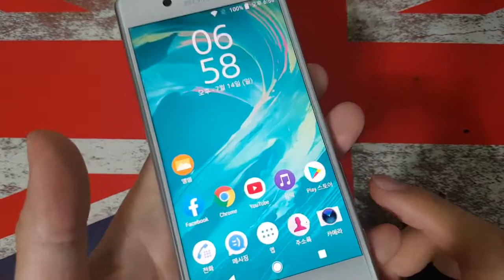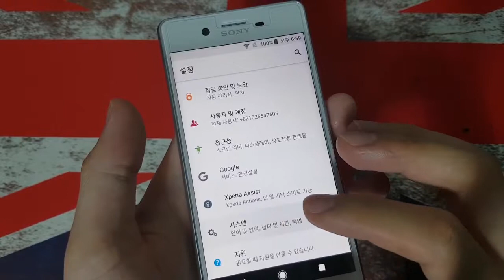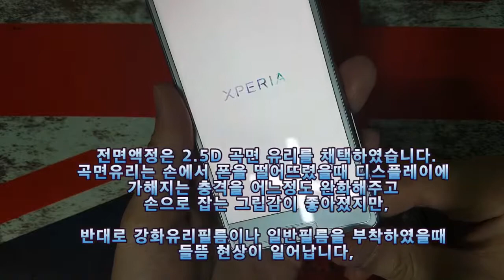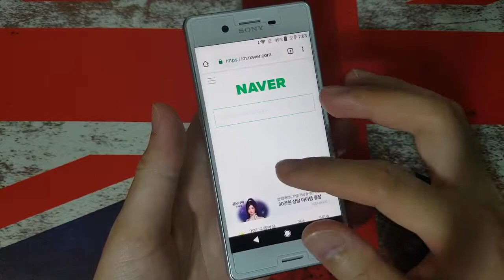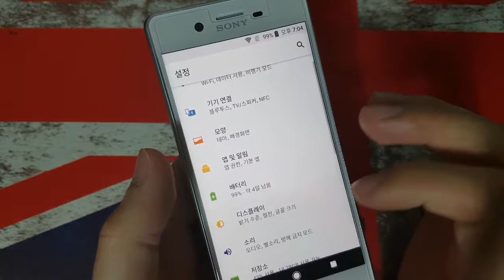엑스페리아 XP 퍼포먼스 후기 (노크온,오프 설정방법)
엑스페리아 X 퍼포먼스

사용된 음악 : Planet Travel.mp3
저작자 : 문양진